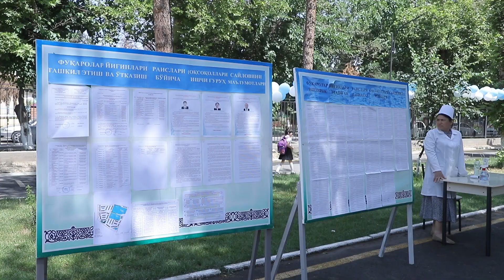Olmazor tumani "Chamanbog'" mahallasi Fuqarolar yig'ini raisi (oqsoqoli) uchun saylov bo'lib o'tdi.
📈 Saylov natijalariga ko'ra ko'pchilik ovoz bilan:

✔️Suvankulov  Jozilboy "Chamanbog'" MFY raisi lavozimiga saylandi.

▪️Olmazor tuman hokimligi ushbu lavozimga saylanganligi bilan tabriklaydi va kelgusida mas'uliyatli lavozimlarida omad tilaydi.

🎗 Olmazor ilm-ma'rifat, ziyo va innovatsion maskan!